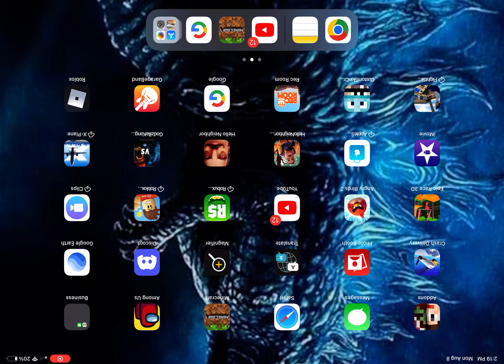Playing survival games